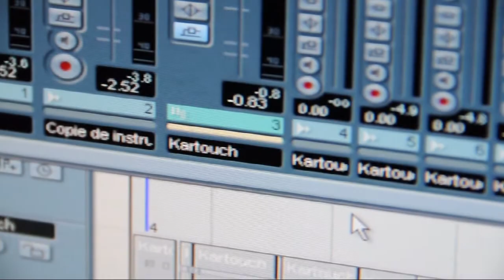KARTOUCH deuxieme coup de koutla - HD VERSION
KARTOUCH deuxieme coup de koutla . Session Studio onerprod 2013